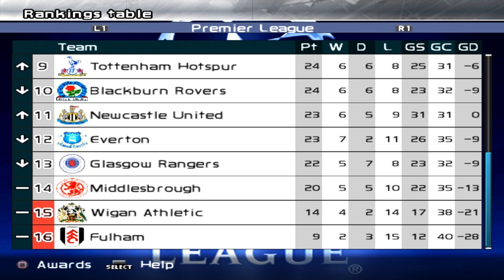PES 5 Master League - vs Everton (H) - Part 444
Game Week 20: The Merseyside derby returns!

Patch: FLS